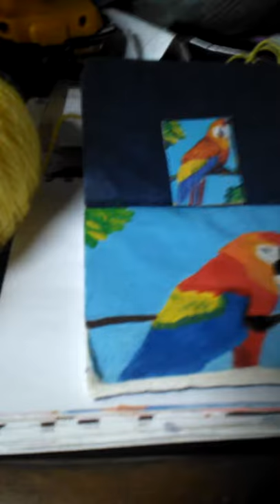How tos & tutorials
I'll be bring you these type of videos more often taking you step by step showing you how and everything you need to crochet, paint, play native American flute, yoga/zen out/metatate, and horse back riding including bareback jumping everything that's my metation and therapy and my hobbies